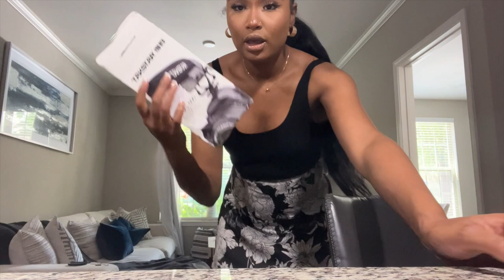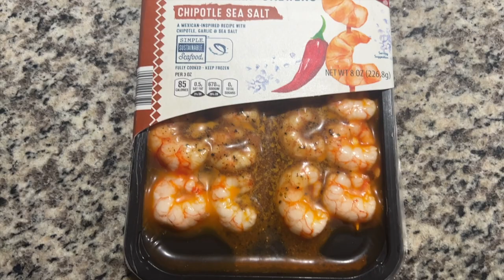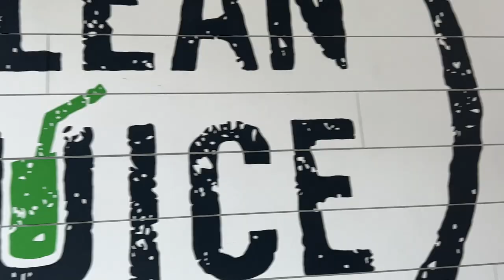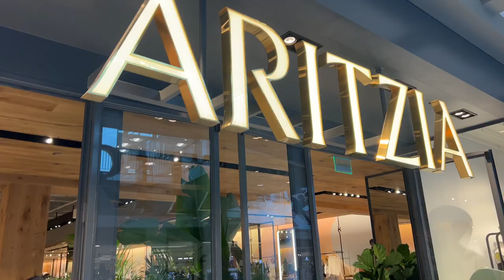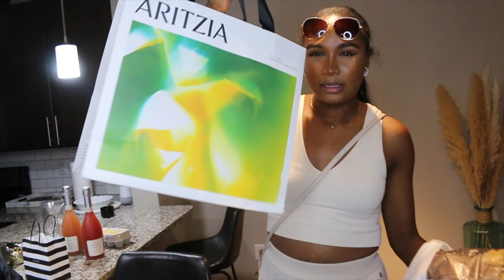ARITZIA HAUL! SHOP WITH ME, AFFORDABLE MEAL IDEAS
HEY PIXIES! In this vlog I share my day to day life. Catch up with me as I show you my cute looks, an aritzia haul, sephora haul, and grocery haul for easy and affordable meal ideas.  I am so excited to share this with you.